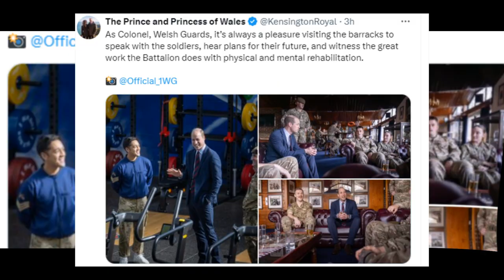ROYALS IN SHOCK! Prince William made secret trip to army barracks as part of important role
Prince William undertook a clandestine visit to an army barracks today, fulfilling an integral role he holds within a particular military force.

The Prince of Wales made his way to Windsor's Combermere Barracks in his capacity as colonel of the regiment, engaging in conversations with soldiers and gaining insights into their duties.

The Ministry of Defence (MOD) reportedly requested that his visit be kept under wraps.

Prince William assumed the role of colonel following his father King Charles, who previously held the position, ascending to the throne. His last visit to the guards occurred alongside Kate Middleton in March last year during a St David's Day parade, where they interacted with troops and discussed the role of the 5th Royal Australian Regiment in training Ukrainian armed forces in the UK. Ahead of the parade, as per tradition, the prince presented leeks, symbolizing the regiment, to officers and guardsmen.

In a speech to soldiers, Prince William acknowledged the camaraderie of the Welsh Guards, noting how their banter had buoyed his spirits during his own tenure in the regiment.

Reflecting on his recent visit, Prince William shared on Twitter: "As colonel of the Welsh Guards, it’s always gratifying to visit the barracks, engage with the soldiers, learn about their future plans, and witness the battalion's commendable efforts in physical and mental rehabilitation."

During his address last year, the Prince of Wales concluded with the regiment's motto, Cymru am byth, signifying "Wales forever" in Welsh.

Meanwhile, amidst speculation regarding the whereabouts of the Princess of Wales, experts anticipate that Prince William will concentrate on propelling initiatives forward in the coming days.

I am the creator behind the "Gold Family" channel, where I curate all the content showcased on this platform. Throughout the production of these videos, I incorporate freely accessible images, green screen videos, and various other video components. These elements undergo meticulous editing using Movavi Video Editor Plus, introducing innovative sound and visual enhancements alongside captivating effects.

The creation of these videos is a labor of passion, typically demanding 1-2 hours of dedicated effort. This meticulous process ensures that my audience can truly distinguish between the original source material and the unique content I've assembled. If you enjoyed this video, please consider sharing it with your friends to spread the word!